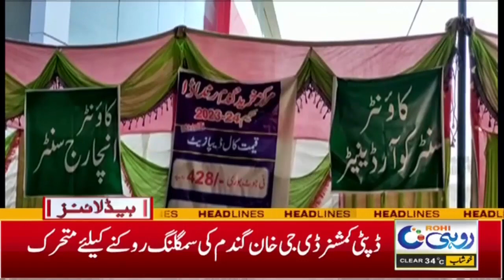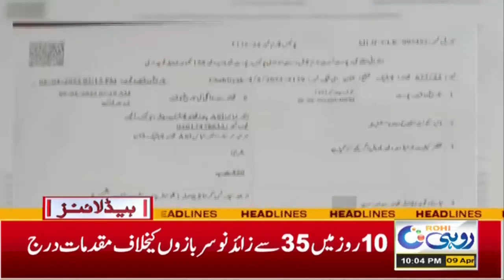Bad News For Public |10pm News Headlines l 09Apr2023 l Rohi